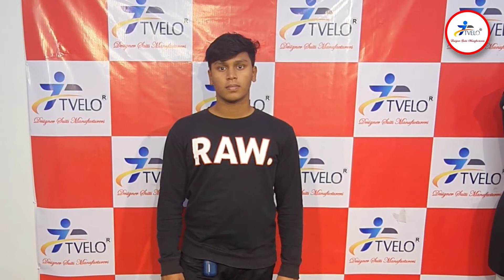Customers response ... Tvelo Designer Reviews | 100% Real genuine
In Today's Video जब ४ Customer ने शेयर की अपनी स्टोरी ... Tvelo Designer Reviews | 100% Real 7 genuine.
Tvelo Designer

🚩 Address : E-1601,Lift no. 23, Ring Rd, Raghukul Textile Market, Surat, Gujarat 395002

About us :
We are Manufacturers & Wholesaler of Ladies suit, Saree, Lehenga, Dupatta, Kurti etc. Based in Surat, Gujarat. Our Price range starts at Rs.75 for saree & Kurti & Suits. Lehenga Starting Range Rs.250 only & Dupatta Range Rs.45 only. We mainly Deal in Bulk. If you are a wholesaler, Reseller & If you want to Start your own Saree business at home & suit business from home then most welcome We are here for you.
Related :
tvelo designer surat
tvelo designer reviews
tvelo designer customer reviews